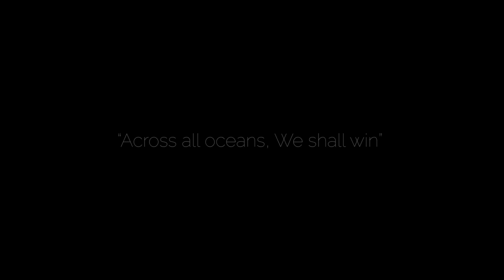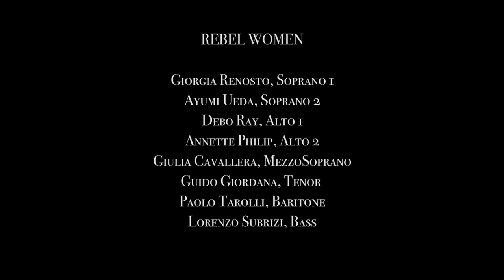Nessun Dorma (REBEL BIT & Women of the World)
"Nessun Dorma" from Turandot by Giacomo Puccini
Covered by REBEL BIT & Women of the World

A dedication to all our friends and family in Italy and around the world who are in need of some comfort.

A poem by Richard Hendrick

Lockdown

Yes there is fear.
Yes there is isolation.
Yes there is panic buying.
Yes there is sickness.
Yes there is even death.

But [...]
They say that in the streets of Assisi
People are singing to each other
across the empty squares,
keeping their windows open
so that those who are alone
may hear the sounds of family around them.

All over the world people are slowing down and reflecting
All over the world people are looking at their neighbours in a new way
All over the world people are waking up to a new reality
To how big we really are.
To how little control we really have.
To what really matters.
To Love.

So we pray and we remember that
But there does not have to be hate.
But there does not have to be loneliness.
But there does not have to be meanness.
But there does not have to be disease of the soul

But there can always be a rebirth of love.
Wake to the choices you make as to how to live now.

Today, breathe.
Listen, behind the factory noises of your panic
The birds are singing again
The sky is clearing,
Spring is coming,
And we are always encompassed by Love.
Open the windows of your soul
And though you may not be able to touch across the empty square,
Sing.

Such a delight to sing this beautiful song from
Turandot with Rebel Bit.

Vocal Arrangement and Mixing:
Lorenzo Subrizi

Video Editing:
Giacomo Siciliani
JSProduction

Giorgia Renosto, Soprano 1
Ayumi Ueda, Soprano 2
Debo Ray, Alto 1
Annette Phlip, Alto 2

Giulia Cavallera, Mezzo Soprano
Guido Giordana, Tenor
Paolo Tarolli, Baritone
Lorenzo Subrizi, Bass

Despite the loss of our jobs and cancelation of many festivals and tours around the world, we are doing our best to stay motivated, continue to grow, and always share positivity!

Women of the World is an ensemble of musicians from different corners of the globe.

By making music together, we have made beautiful friendship. In this spirit, we celebrate the beauty of diversity. We sing for not just tolerance, but wisdom, respect, and joy.

We, as Women of the World, believe in the power of music.
We believe in our bond. We believe in peace.

Women of the World is Ayumi Ueda, Annette Philip, Débo Ray, and Giorgia Renosto.